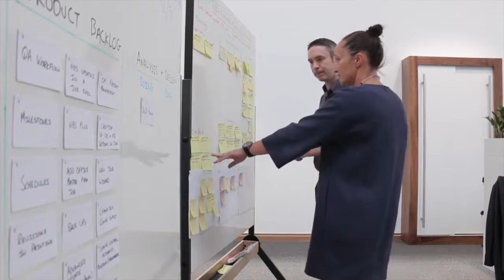Working for NBS as a graduate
At NBS, we are committed to offering distinctive, innovative specification and information solutions to construction industry professionals and are proud to be leading the construction industry in its digital evolution.

Our origins lie in the National Building Specification for the UK and we have produced specification products for over 40 years. Today our NBS specification products cover building construction, engineering services and landscape design.

We’re always looking to grow our team. Working at RIBA Enterprises on our NBS and RIBA Insight products and services means working in an award-winning, innovative company in a period of rapid growth.

Based in historic buildings in either the heart of Newcastle or on prestigious Portland Place in London, you will play a key role in leading the digital revolution in construction.